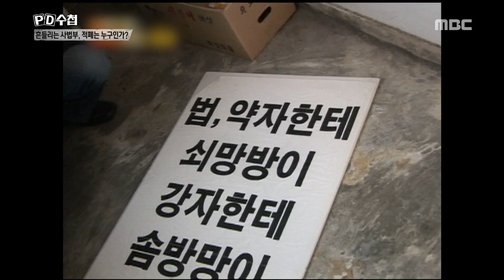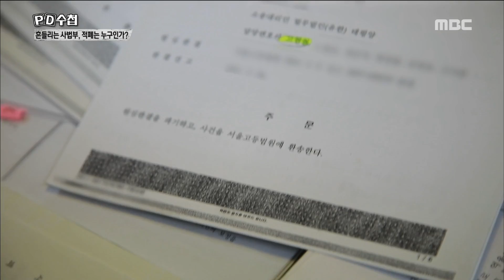[PD Note]Rampant privileges of one´s former post to the judiciary.사법부에 만연한 전관예우20180123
Rampant privileges of one´s former post to the judiciary.사법부에 만연한 전관예우